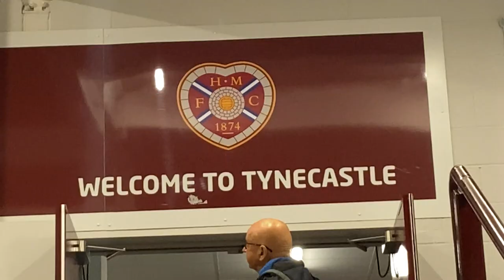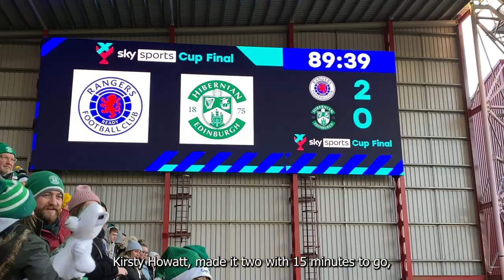Rangers vs Hibernian: Matchday Vlog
Your matchday guide to the Sky Sports Cup Final between Rangers and Hibernian. Rangers won 2-0, courtesy of goals from Lizzie Arnot and Kirsty Howatt.

Credit: Hibs TV, Sky Sports